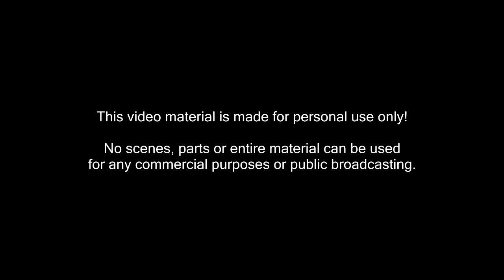Matej Delač 2015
Matej Delač goalkeeper promo